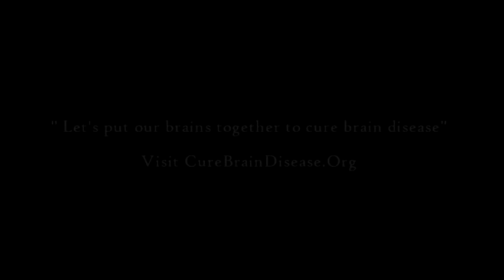C.A.D.A.S.I.L-A FAMILYS STORY IN LESS THAN 5 MINUTES.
Story of a Family with a rare disease and effects on their life